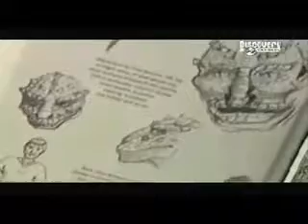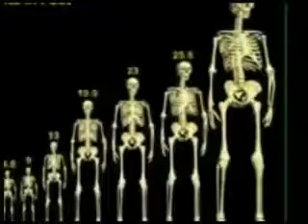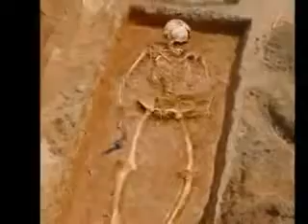David_Icke_The_Evidence_of_Reptilian_Shapeshifters_Among_Us_2_6